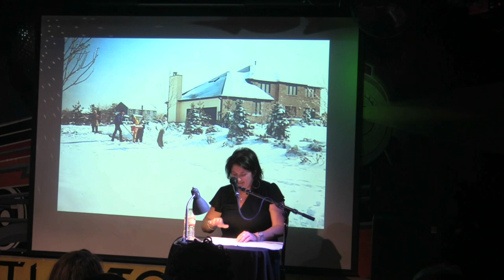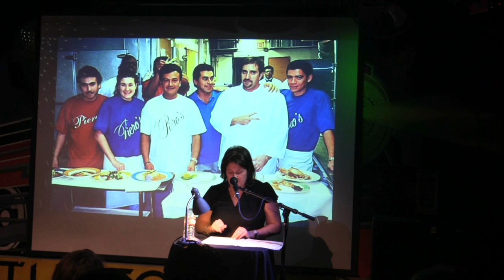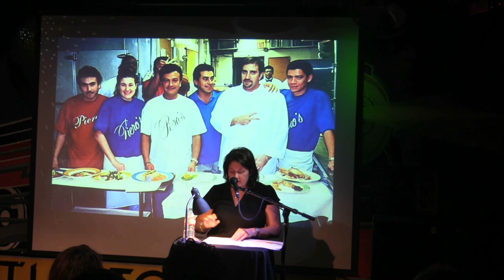Cat Tucciarone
Performances from the April 2023 VAMP Storytelling Showcase, "Plant-Based".